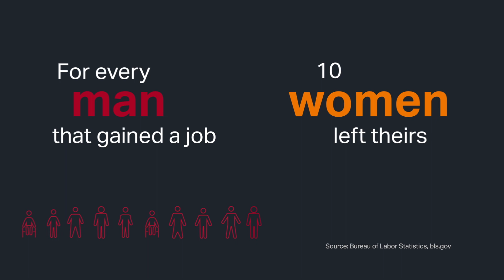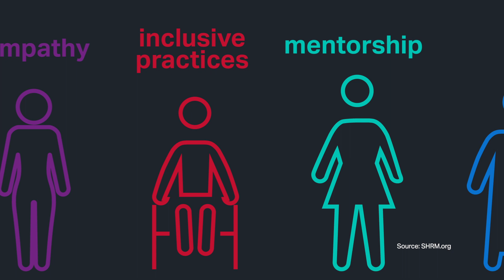Ciena moms on balancing caregiving and careers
Every day, around the world, women are caught in a balancing act between motherhood and their professional careers. Each discipline requires a massive investment in time, energy, and heart. Finding balance can be hard, and the pandemic has only made it harder.

Employee. Mother. Leader. Caregiver. How do women continue to find balance when faced with so many responsibilities? To find out, we asked working moms at Ciena to share their unique perspectives and tips.

for more stories on Ciena's people and culture.